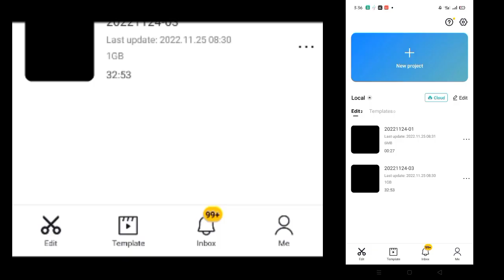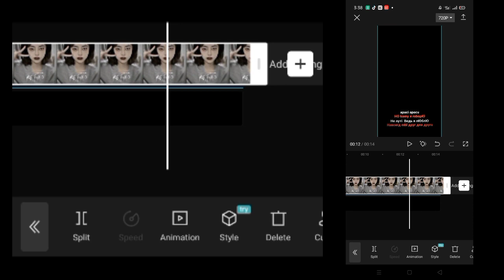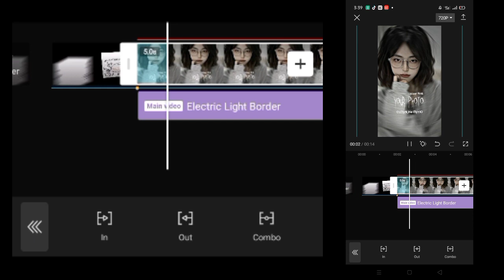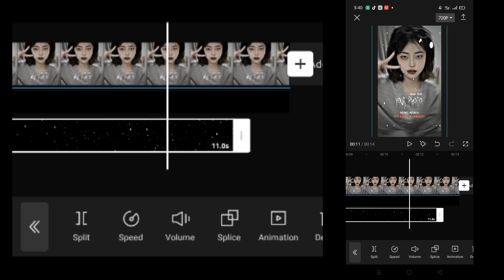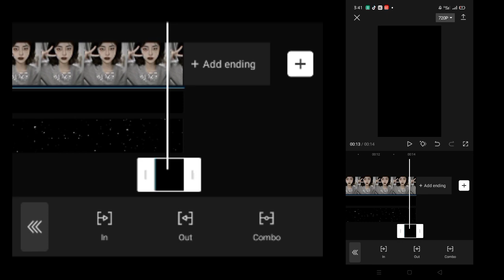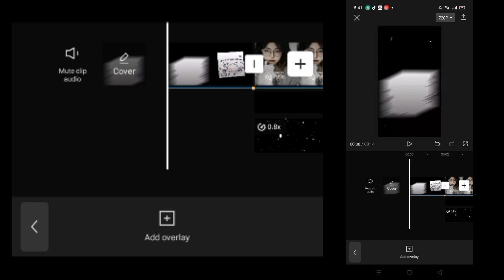DJ APUCI APACU | OVERLAY LYRICS | TIKTOK TREND | REQUESTED | BASIC TUTORIAL